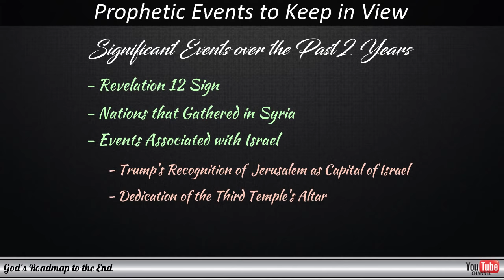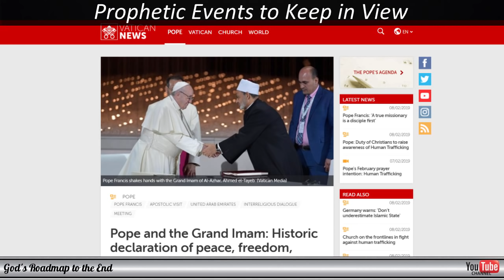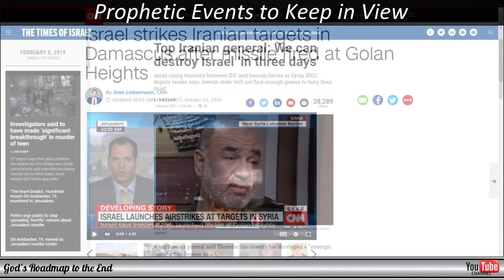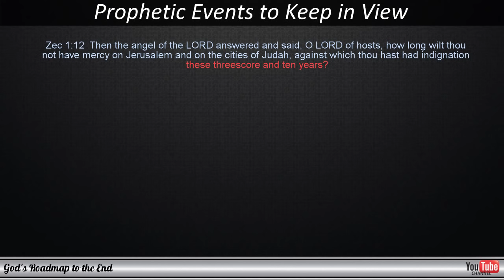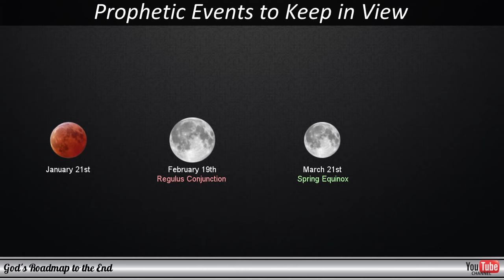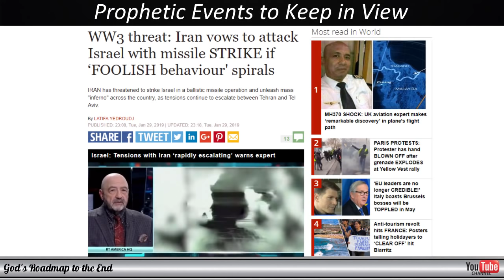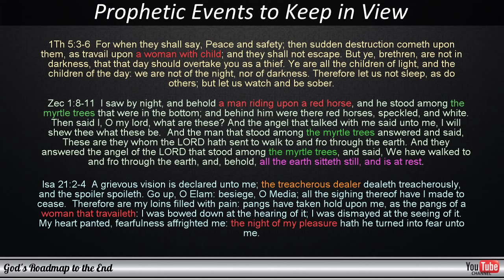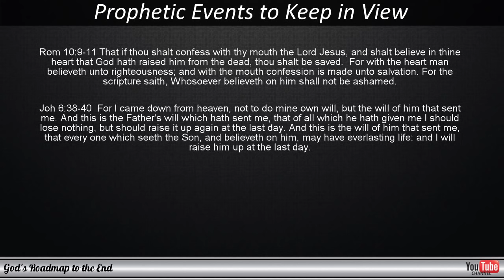Prophetic Perspectives 2019 - Events in Israel Pointing to Peace Soon Removed from the Earth.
When we see events that will soon occur in the world around us being mentioned and pointed at in more than one reference from the Word of God, then our excitement grows as so many people have longed to be in the position that we find ourselves in.

In this video, we look at how the Word of God is pointing us to some of the events that could occur on the Feast of Purim on Israel's calendar and how the nation of Israel, may be keeping the wrong Feast in what they refer to as a pregnant year.

I also look at the role of Brexit and the impact it could have on the world's economies, but the focus of this video is about the tension between Iran and Israel and how events that are planned by both Israel and Iran are set to occur on the Lord's Feast days.

I pray that this will bless you in the days that remain and that you will be watching with me as we see how things develop.

Below is a list of the articles referred to in this video, in the order that they appear, should you want to read this in more detail: